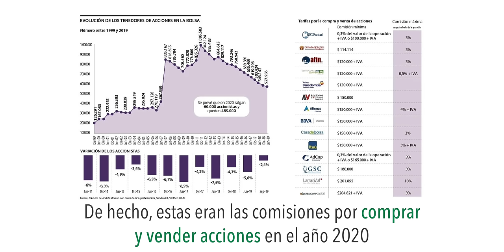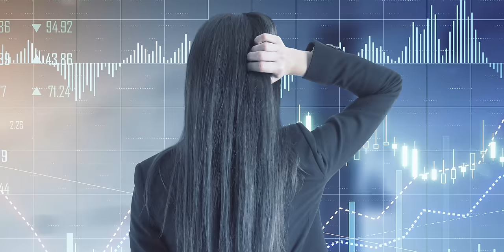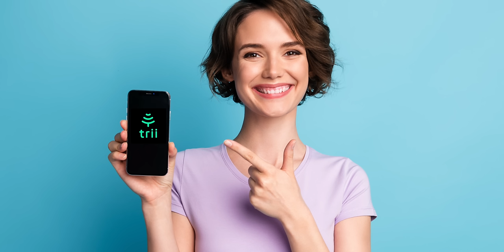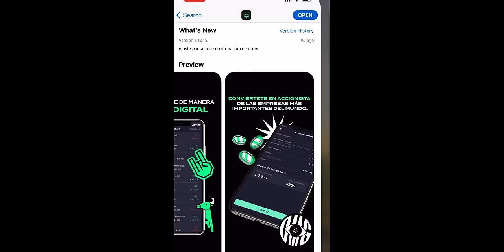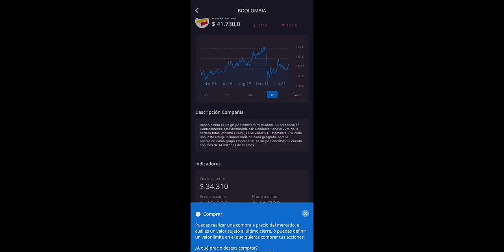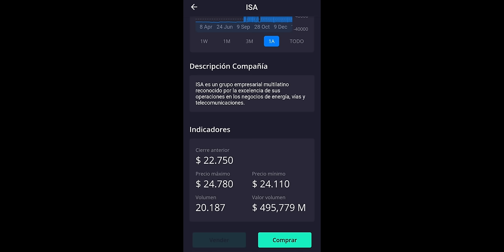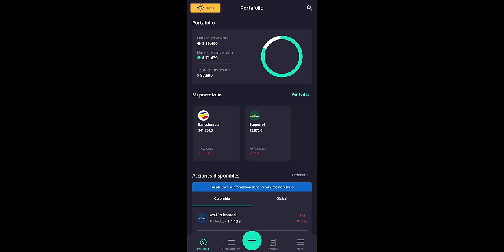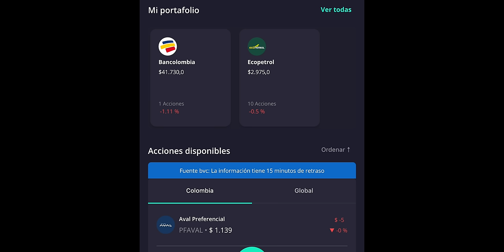Trii - La App Para Invertir En Acciones Colombianas E Internacionales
Muchas personas se han interesado en el tema de la inversión, y quieren empezar a llevarlo a cabo pero no tienen ni idea de cómo hacerlo.

El día de hoy justamente quiero hablarte de una app para invertir desde Colombia, de forma totalmente segura y avalada por las entidades encargadas de garantizar la legalidad en estos procesos.

Es absolutamente fácil de usar, incluso no sólo te permite invertir y comprar acciones nacional e internacionalmente, sino que tiene contenido de aprendizaje y enseñanza sobre inversiones para que mantengas a la vanguardia.